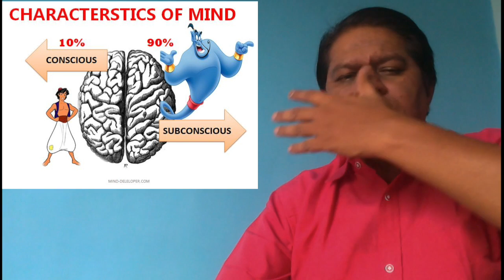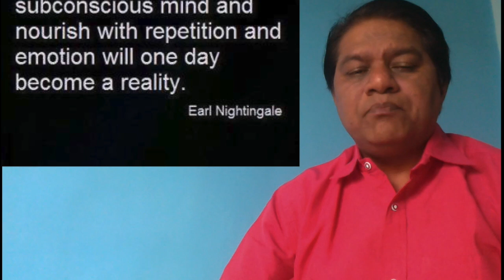What is Subconscious Mind